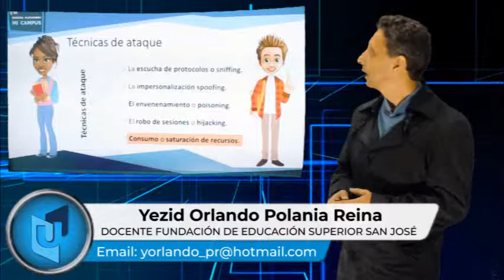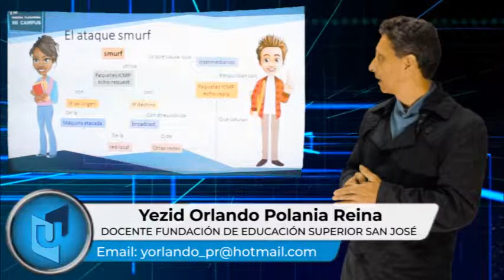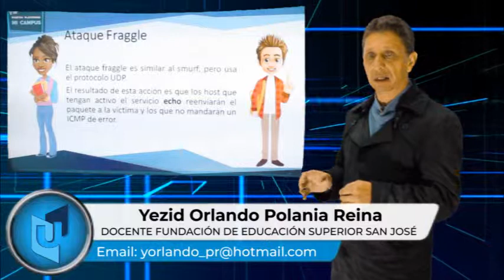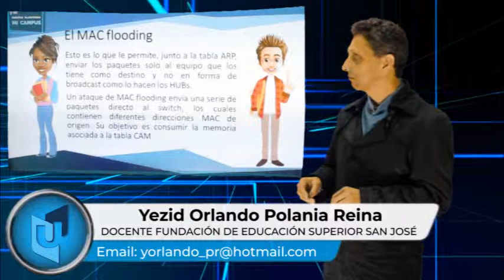YEZID ORLANDO POLANIA MATERIA SEGURIDAD EN REDES TEMA TÉCNICAS DE ATAQUE FLOODING